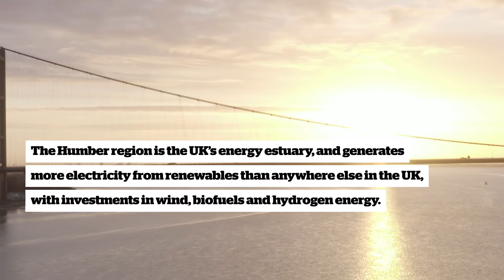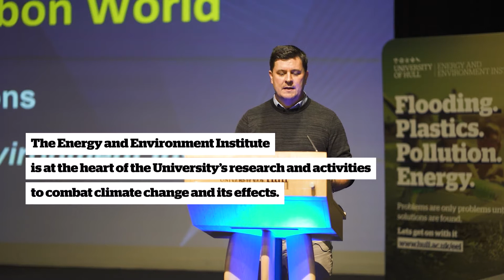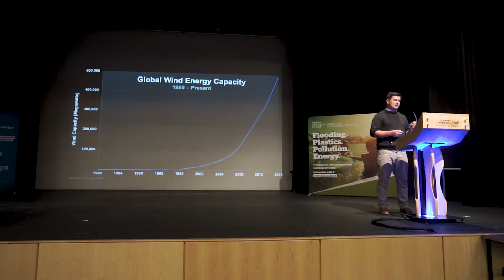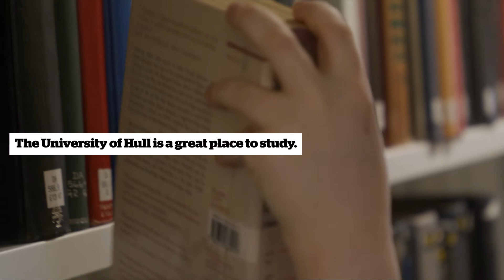Hull, Humber and the EEI - Key to climate change, renewable energy and flood resilience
The Energy and Environment Institute (EEI) at the University of Hull is based in the Humber Region, at the heart of the UK's Energy Estuary. The EEI delivers two innovative Masters level programmes in Renewable Energy and Flood Risk Management. The Institute hosts over 80 researchers working around issues relating to energy and the environment - including flood resilience, renewable energy and the circular economy - often in partnership with regional, national and international organisations. Close to home, the world's largest windfarm is located off the Humber coast and the region is base to global leaders in renewable energy and the University-led Aura initiative, as well as the groundbreaking Living with Water partnership - an international exemplar in flood resilience.